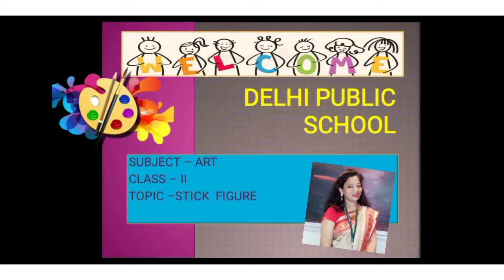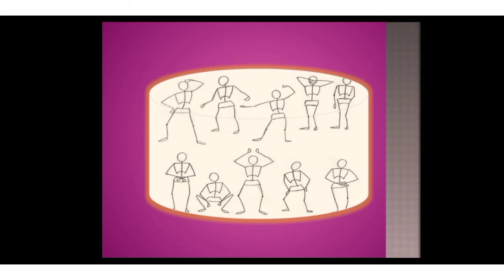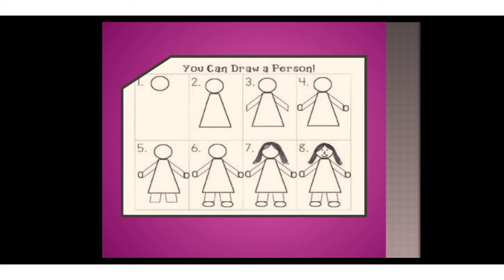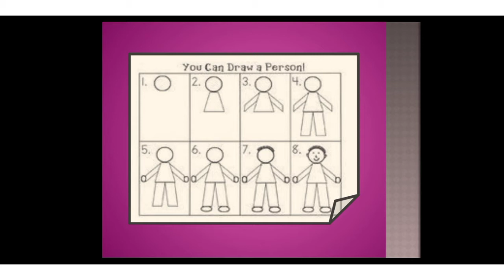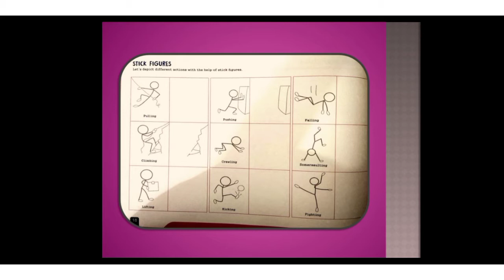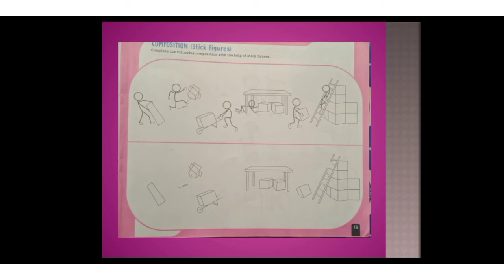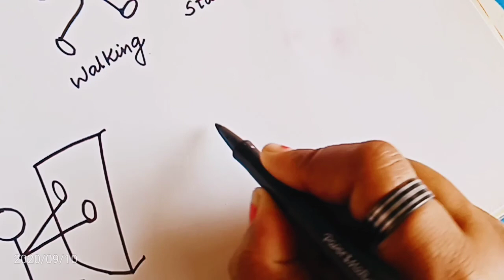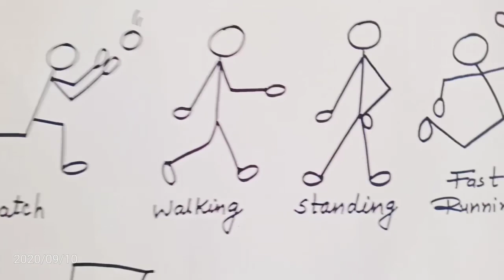Class 2 STICK FIGURES/ compositions, stick art for small kids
easy art, atick figure drawing for kids